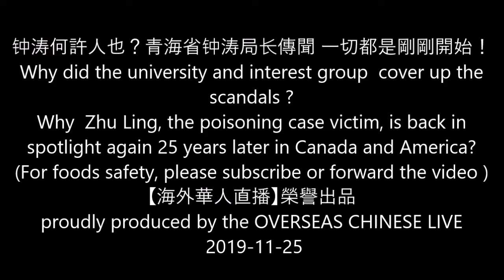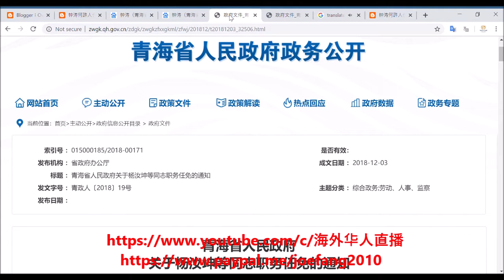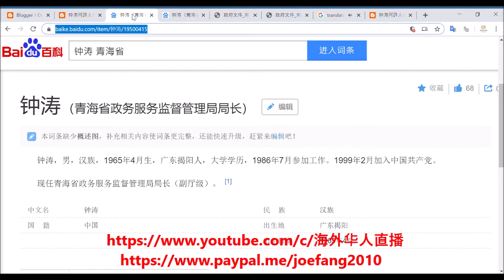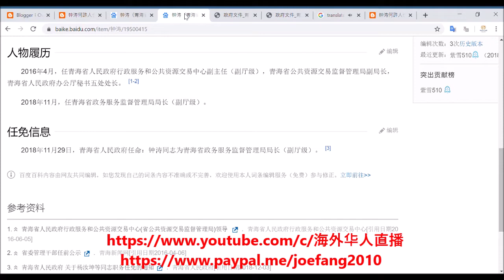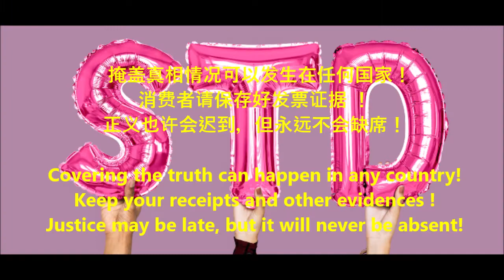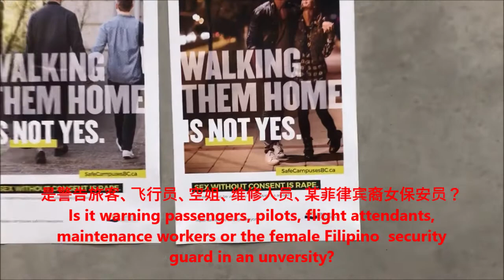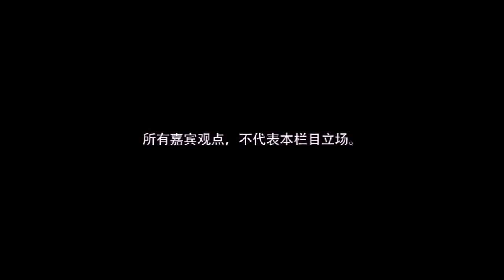【海外華人直播】誰是青海省钟涛局長？一切都是剛剛開始！爆料醜聞：黑利益集團、黑警察、菲律賓女保安欺民賊、害民賊、餐廳通奸、Me Too、妻凌夫 性病食品門 STD-Foods-Gate Scandal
Director: Joe Fang
Editor: P. Fang